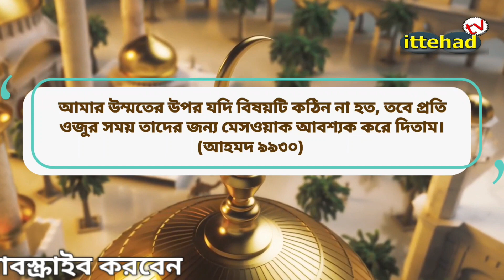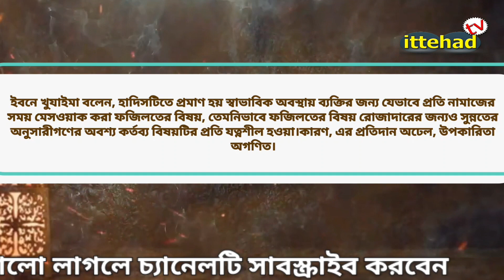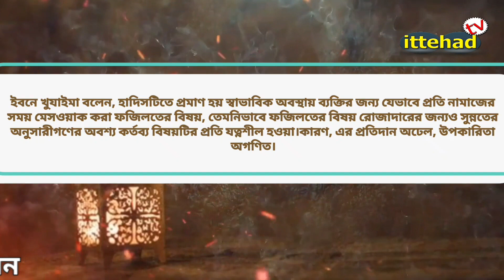রোজা রেখে ব্রাশ করা যাবে কি || roja rekhe brush kora jabe ki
roja rekhe brush kora jabe ki
রোজা রেখে ব্রাশ করা যাবে কি

রোজা রেখে দাঁত ব্রাশ করা যাবে কি
রোজা
roja
রোজা রেখে কি দাঁত ব্রাশ করা যাবে
রোজা রাখার নিয়ত
রোজা রেখে টুথপেস্ট দিয়ে দাঁত ব্রাশ করা যাবে কি
রোজা রেখে ভুলে কিছু খেলে কি হয়
রোজা রেখে চুল কাটা যাবে কি
brush kora jabe ki?

roja rakhar dua
সেহরি
গর্ভাবস্থায় রোজা ইসলাম কি বলে
গর্ভবতী মায়ের রোজা রাখার নিয়ম
গর্ভাবস্থায় রোজা রাখার বিধান
gorvoboti mayer roja

ইফতার
রোজা রেখে কি কি করা যাবে না

রোজা রেখে থুথু খাওয়া যাবে কি
romjaner waz
রোজা রেখে বাচ্চাকে দুধ খাওয়ানো যাবে
শেখ মুহাম্মদ ইমরান হুসাইন
রোজা রেখে সহবাস
রোজা অবস্থায় স্বপ্নদোষ হলে
roja rekhe sohobas kora jabe ki

foroj gosol na kore sehri khawa jabe ki
রোজা রেখে টুথপেষ্ট দিয়ে দাঁত ব্রাশ করা যাবে কি না? | তারাবি নামাজ না পড়লে রোজা রাখা যাবে কি না
gorvoboti mayer amol
গর্ভবতীদের আমল
কাজা রোজা রাখার নিয়ম
গর্ভবতী মায়ের আমল
গর্ভাবস্থায় আমল
গর্ভবতী অবস্থায় কি কি আমল করতে হয়
গর্ভবতী মায়েদের আমল
গর্ভাবস্থায় রোজা রাখার নিয়ম
গর্ভাবস্থায় রোজা রাখা যাবে
shaikh ahmadullah waz
tarabi na porle ki roja hobe
tarabi namaz na porle ki roja hobe
রোজা অবস্থায় স্ত্রীকে চুম্বন
রোজা রেখে সহবাস করা যাবে
রোজা রেখে স্ত্রী সহবাস
রোজার সাথে তারাবির সম্পর্ক
roja rekhe shohobash kora jabe
roja rekhe sex
তারাবির নামাজ না পড়লে রোজা হবে
romjaner proshno uttor
tarabi namaz
brush
রোজা রেখে নখ কাটা যাবে কিনা
rojadarer sokol prosno uttor
রোজাদারের গোপন প্রশ্ন
রোজা রেখে নাভির নিচের পশম কাটা যাবে কিনা
রোজা রেখে হাত পায়ের নখ কাটা যাবে কিনা
রোজা রেখে বউকে চুমু দেওয়া যাবে কি
রোজা রেখে ড্রপ ব্যবহার
রোজা রেখে নাকের ড্রপ ব্যবহার করা যাবে কি
রোজা রেখে পেস্ট দিয়ে দাঁত ব্রাশ করা যাবে কিনা
roja rekhe dant brush per raja wiki
30 rojar fojilot
শেখ মুহাম্মদ ইমরান হুসাইন ক্বাদেরী
muslimlibrary
roja obostay dat brash kora jabe ki
রোজার ফজিলত ও গুরুত্ব
roja rekhe brash kora jabe
roja rekhe brush
রোজা রেখে টুথপেষ্ট দিয়ে দাত ব্রাশ করলে বা বেশি থুথু গিলে ফেললে রোজা হবে কি?
রোজা থেকে কি toothpaste দিয়ে ব্রাশ করা যাবে?
রোজায় দাঁত ব্রাশ করা যাবে কি না
রোজা অবস্থায় ব্রাশ-পেস্ট ও মেসওয়াক ব্যবহারে কী করবেন?
টুথপেস্ট দিয়ে দাঁত ব্রাশ করলে কি রোজা ভেঙে যাবে?
রোজা রেখে টুথপেস্ট দিয়ে দাঁত ব্রাশ করা যাবে?
রোজা রেখে পেস্ট দিয়ে দাঁত ব্রাশ করলে কি রোজা ভেঙ্গে যাবে?
রোজা রেখে টুথপেস্ট ব্যবহার
ব্রাশ
রোজাদারদের পুরস্কার
দিনের বেলায় রোজা রেখে পেস্ট দিয়ে ব্রাশ করা
রোজাদারদের পুরস্কার আল্লাহ পাক নিজ হাতে দিবেন
রোজা রেখে টুথপেস্ট দিয়ে ব্রাশ করা যাবে কি
বে রোজাদার জাহান্নামী
রোজা রেখে পেস্ট দিয়ে ব্রাশ করা যাবে কি
 পড়লে রোজা হবে
রোজা রেখে টুথপেস্ট দিয়ে দাঁত ব্রাশ করা যাবে কি না?
রোজা রেখে নাভির নিচের লোম কাটা যাবে কি
রোজা অবস্থায় টুথপেস্ট দিয়ে দাঁত ব্রাশ করা যাবে কি
রোজা রেখে কি টুথপেষ্ট দিয়ে দাঁত ব্রাশ করা যাবে
roja rekhe ki dat brush kora jabe
nofol roja rekhe sohobas kora jabe ki
রোজা রাখা অবস্থায় স্বপ্নদোষ হলে কি রোজা ভেঙ্গে যায়
রোজা ভাঙার কারণ কি কি
sheikh ahmadullah question answer
sheikh ahmadullah bangla waz
islamic dawah
islaimc answer